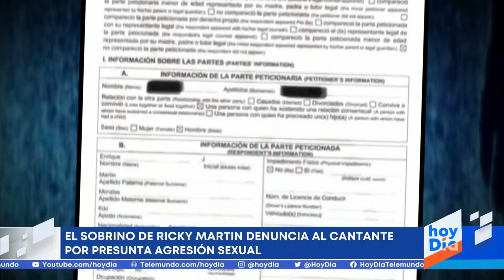Sobrino de Ricky Martin vuelve acusarlo por agresión sexual | Noticias Telemundo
Video oficial de Noticias Telemundo. Luego de que retirara una primera acusación y el cantante lo demandara por extorsión, Dennis Sánchez presentó ante las autoridades de Puerto Rico una nueva denuncia contra el artista.